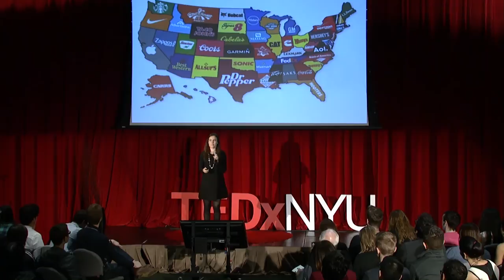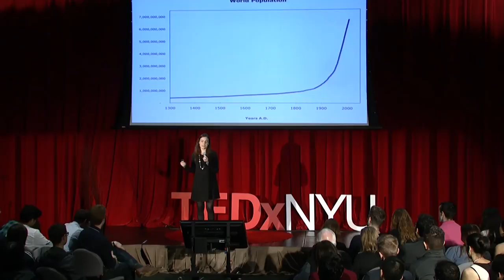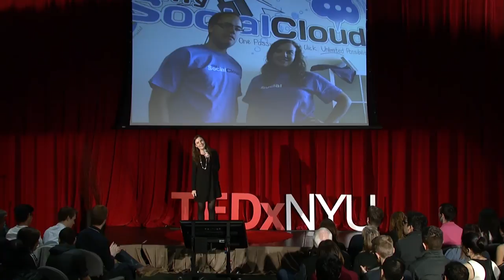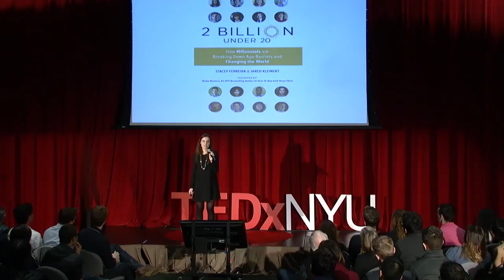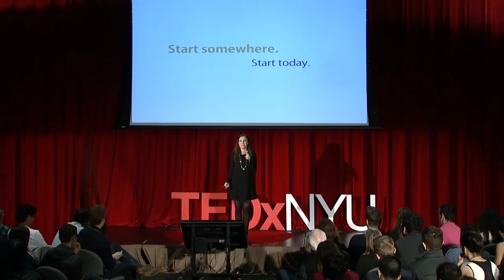Millennials are screwed | Stacey Ferreira | TEDxNYU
In her talk, Stacey rejects the widely popular and accepted notion that millennials are screwed. Stacey will speak about her perception of the Millennial generation through her own lens and discuss the miscommunications between generational gaps that cause these polarizing opinions about Millennials.

Stacey Ferreria is the CEO of AdMoar and the co-author of 2 Billion Under 20: How Millenials are Breaking Down Age Barriers and Changing the World. Previously, Stacey was the co-founder of MySocialCloud, which received $1.2 million in funding from Sir Richard Branson, Jerry Murdock, and Alex Welch, and was acquired by Reputation.com in 2013.

In addition, Stacey has been featured on and contributed to several news outlets, including the cover of Seventeen Magazine, The Huffington Post, Women 2.0, Business Insider, TechCrunch, and Forbes. She has been recognized by MSN as “19 Ridiculously Successful College Dropouts Who Prove You Don’t Need a College Degree”, by Forbes as “50 Startup Founders You Need To Follow on Twitter”, and by Business Insider as one of the few “Successful College Dropouts.”